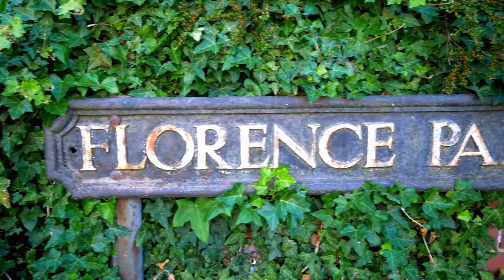FloGlo Virtual 2020 - On Location Promo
Alan Brown from Team FloFest and FloGlo's Music Stage Director Jon Flint tell us a little bit about what to expect at FLoGlo Virtual on Sat 20th June, 2020